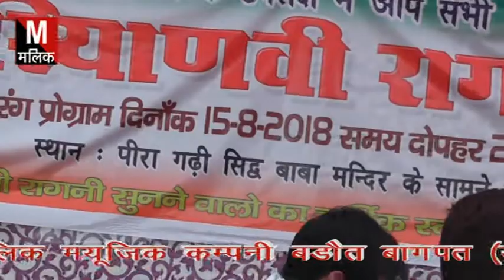दिल्ली पीरा गढी रागनी यग हवन करके श्री महाबीर कौशिक जी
यग हवन तप करके पराण निछावर करगे।                                      गायक। श्री महाबीर कौशिक जी                                          संगीत लाइव                                                 ..                 आयोजक। श्री जय करण जी व साथी                               रिकार्डिंग  मलिक फिलमस बडौत बागपत यूपी                 मलिक फिलमस  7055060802